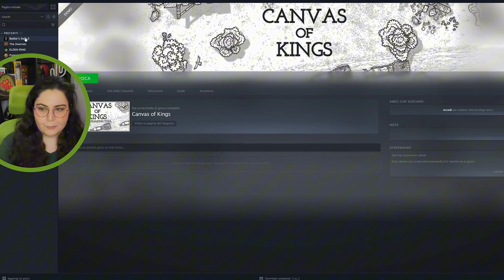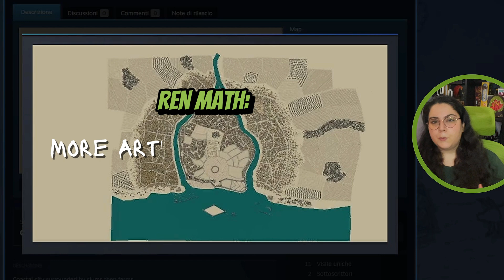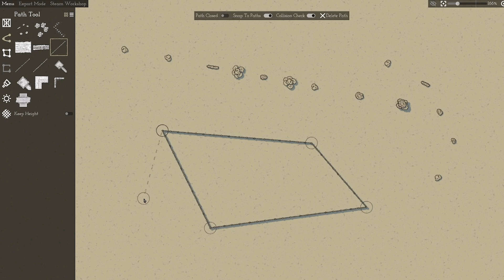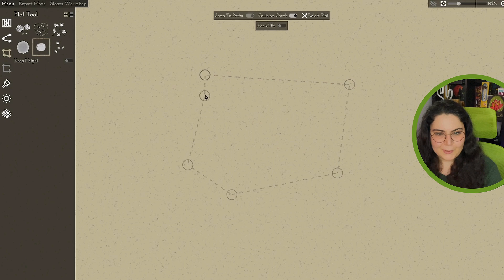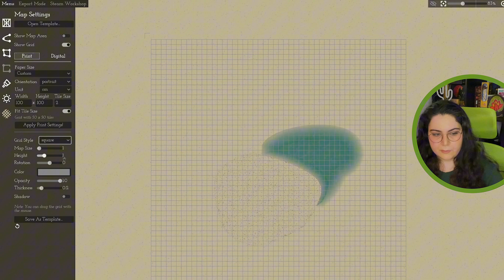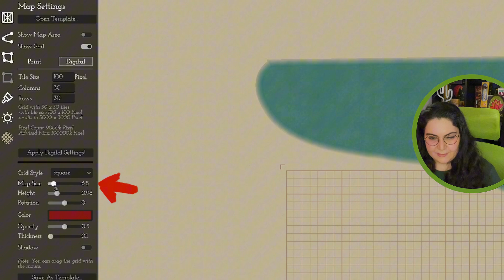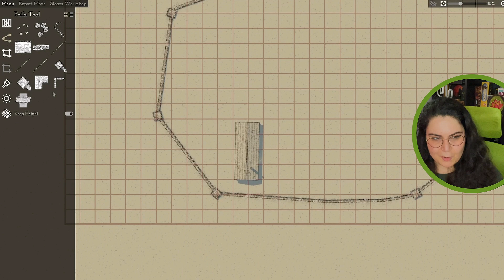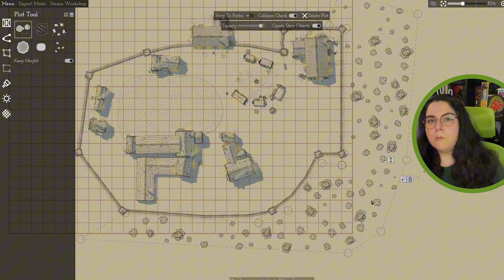Testing Canvas of Kings: A Map-Making Tool | Renflowergrapx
Curious about the Canvas of King map-making game on Steam? Watch as I test it out! Learn about the features and gameplay of this unique map-making tool. This video is not sponsored, I just LOVE testing this kind of softwares :P Hope you like it, Enjoy!

Testing This Map-Making Game So You Don't Have To =D

0:00 Go to Chapters
0:38 Canvas of King - Overview
1:24 Introduction
1:49 Object Tool
3:10 Path Tool
4:04 Plot Tool
6:36 Starting The Map!
13:12 Map Results
13:25 Canvas of King - Review
14:43 Me Info dumping - Because I can't help it. Sorry
15:33 Final Conclusions!